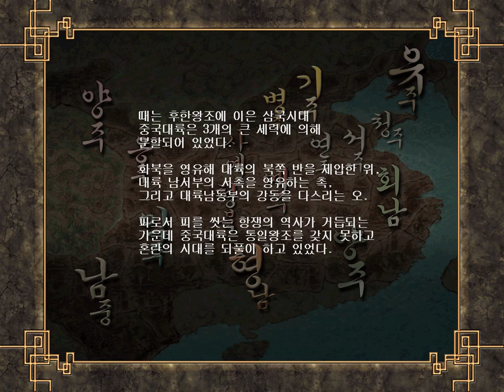삼국지8 시나리오 : 233년, 공명은 마지막 북벌을 준비하고 사마의 또한 서에 대비하는데